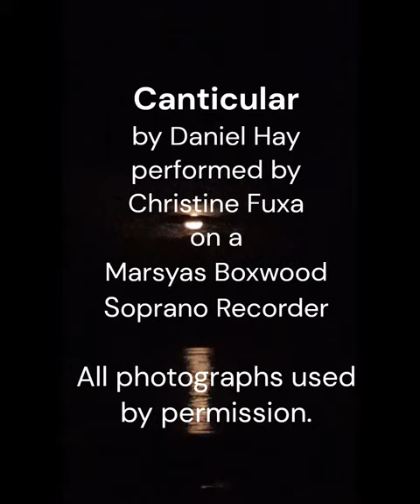Now Replaced -- Canticular performed by Christine Fuxa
Due to suggestions in comments I made some minor changes to this video. This link is now unlisted although it should be active if you had the link. The biggest change is that I removed the transitions between photographs which got rid of the bright white flash between images.

Christine Fuxa (@Christine34176) has again taken one of my solo compositions and performed it with such exquisite beauty. Canticular by Daniel Hay (@DanielHay) is written for recorder instrument. I generally play it on Tenor but Christine played it on the Marsyas Soprano Recorder in Boxwood. Christine lives in Austria and Daniel lives in the Philippines and still we manage to pull together some performance videos thanks to her hard work.

There are other versions on the channel for your enjoyment. The sunsets/moonsets were contributed photographs just for this video creation. All images were used by permission of the individual who's name is attached to it in the video.